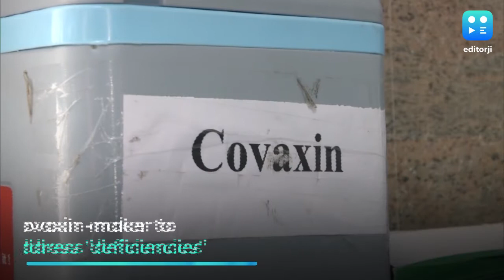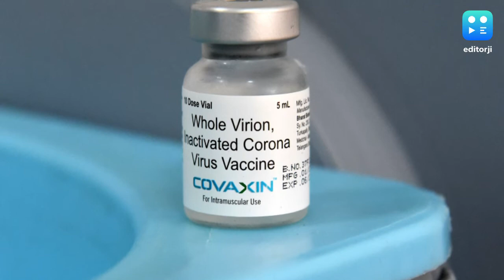Why Covaxin supply was halted by WHO, what Bharat Biotech said | Covid vaccine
The World Health Organisation has paused the supply of India's first indigenous Covid-19 vaccine, Covaxin, through United Nations agencies. The manufacturer of Covaxin, Bharat Biotech, has reportedly been asked to upgrade facilities and address deficiencies found during an inspection.

Watch this video to know why.